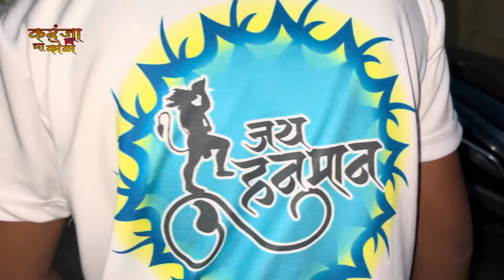हनुमान जयंती जन्मोत्सव सोहळा २०२४ आणि मुखवटा मिरवणूक जल्लोष | नुसता गुलाल | kondhripada karanja